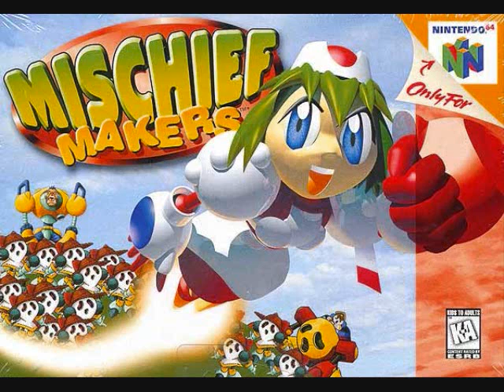Mischief Makers: Mini Boss Theme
Requested by  barry25364.
Awesome song! Awesome game!